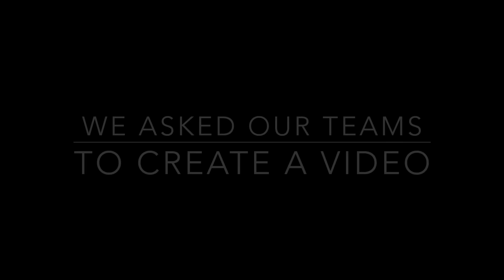Battle of the Resorts 2017 Trailer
The battle is on people! This Jan we challenged each of our teams to create a video, which demonstrates what their resort or teams have to offer. Two teams will be going head to head each day this week starting Monday and they need your votes. The video with the most Likes & Comments on Youtube in a 24hr period will go through to the finale next week. So tune in on Mon to see what our first two teams have up their sleeves!

New Generation Ski & Snowboard School is a British-run school with international teams in 15 resorts across the French and Swiss Alps. With over 18 years' experience helping holidaymakers and instructors alike develop technique, build confidence and have fun, you know you're in safe hands. Currently, 99% of our clients rate us as good or excellent using independent feedback system Feefo. We are working on the other 1%.

And some clips of our latest trips and adventures.